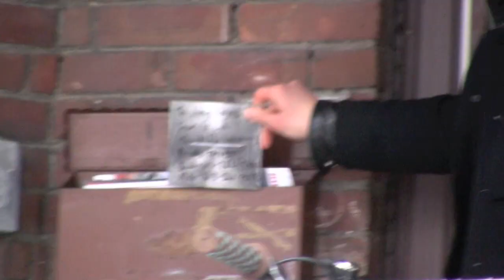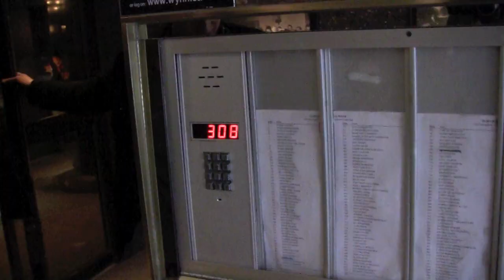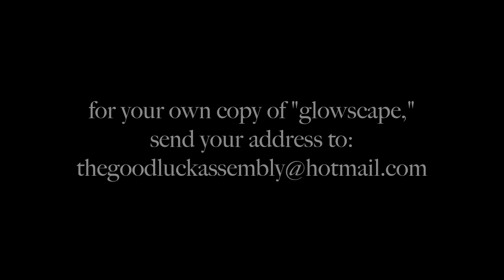GLA deliver Glowscape in Toronto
The Goodluck Assembly deliver Glowscape door to door in Toronto.